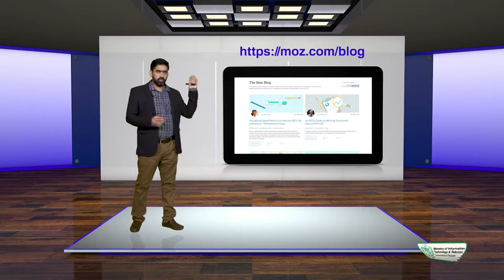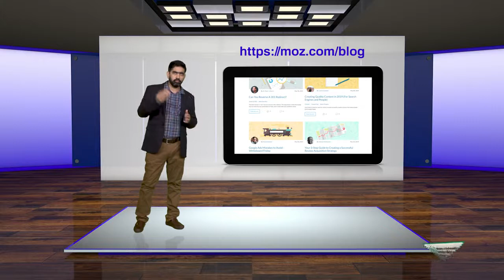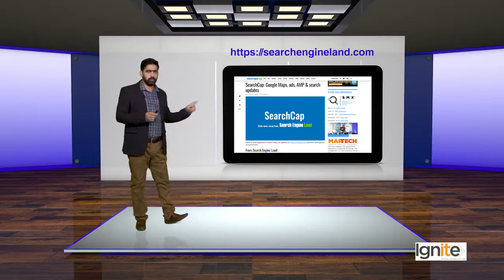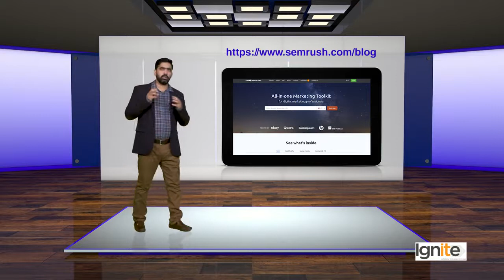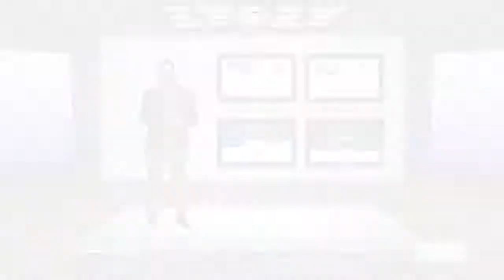Top SEO & Marketing news to Follow | SEO Course By Digi skills